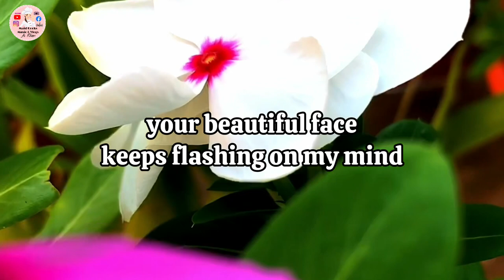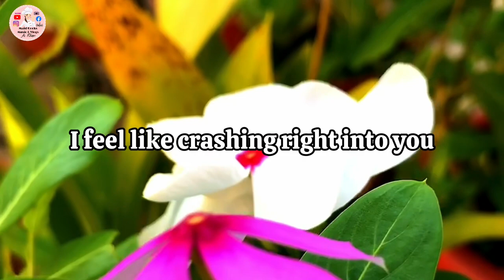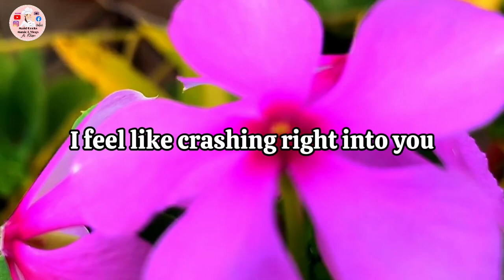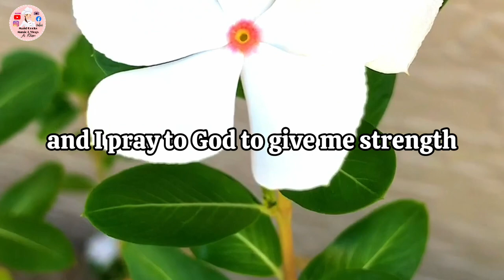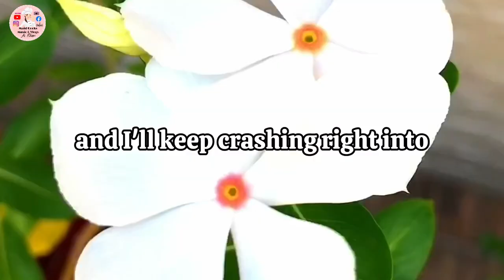KYLE JULIANO - CRASHING (Lyrics)